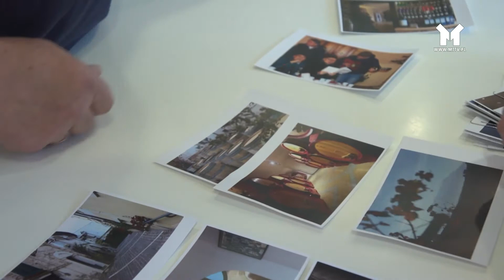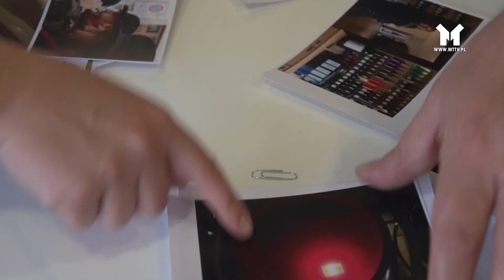FOTO MOSCUFO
Jak wygląda bliźniacze miasto Mławy? Co jedzą, czym się zajmują, jak spędzają wolny czas mieszkańcy Moscufo i co mogą tam robić mławianie? Tego i wielu innych ciekawych rzeczy, można się dowiedzieć odwiedzając Miejski Dom Kultury, gdzie lada moment zwisną fotografie ukazujące włoskiego partnera Mławy.